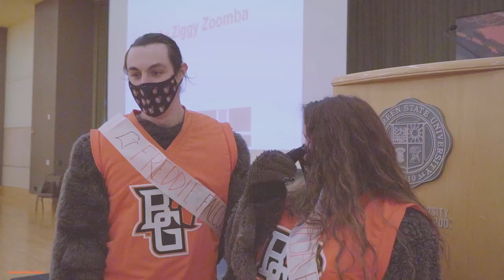BGSU Freddie and Frieda Reveal (2021)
On February 13, we learned the identities of the students behind BGSU's beloved mascots, Freddie and Frieda Falcon. Each year, four students are chosen to be Freddie and Frieda and must keep the secret all year long. For the first time ever, six students were chosen! They are: Eva Mahoney, Ashtyn Jefferson, Rachel Sizer, Noah Cronauer, Steven Rodriguez and Ryan Nowak.